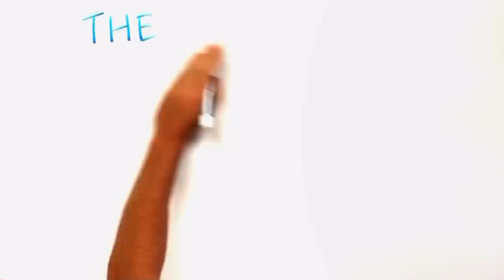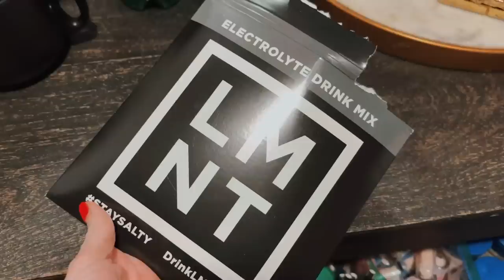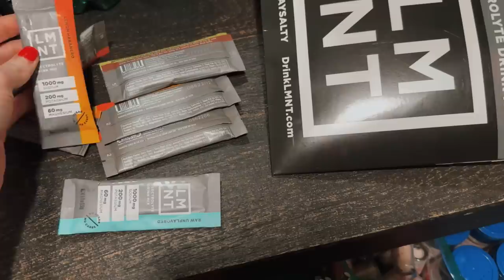YouTube Channels YOU Should be Watching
Get access to LIVE steam Q&A’s with myself and Dr. Berry. Plus a supportive community along with so much more

⭐️ Amazon Favorites

Discounts and my favorite things :
♡ my favorite Keto Wine : ♡ get an extra bottle of wine for only a penny when you use this
♡Keto Chow (discount already applied)
DRBERRY10